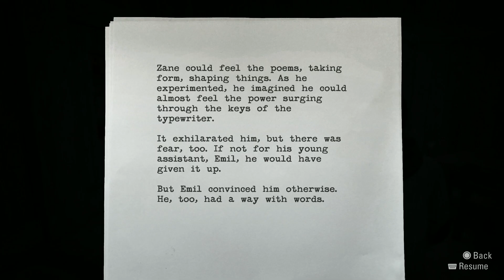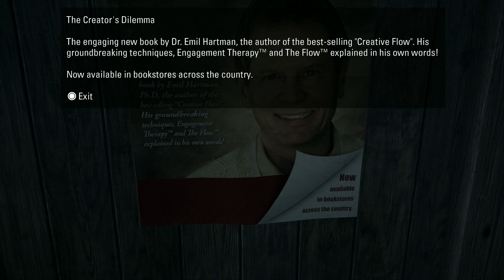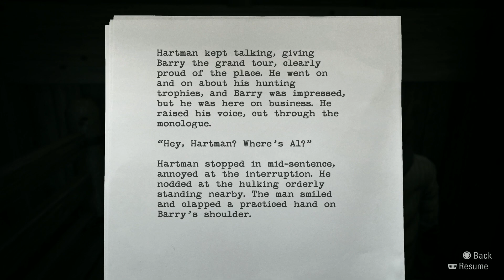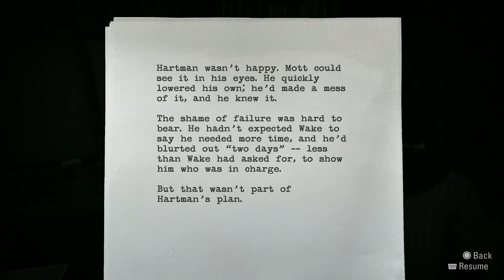Alan Wake Remastered, Episode 4a [PS5] Detailed Gameplay (with commentary)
(Episode 4 part a) Detailed gameplay from Alan Wake Remastered. As the release date for Alan Wake 2 nears, check out what you may have missed that might make you want to play the game once more before the big day. We scan the environment carefully, looking for clues that may answer those lingering questions upon completion, as well as tap into the much anticipated sequel.

Footage from Alan Wake Remastered

Commentary by J and Tempest- Darkling Alley